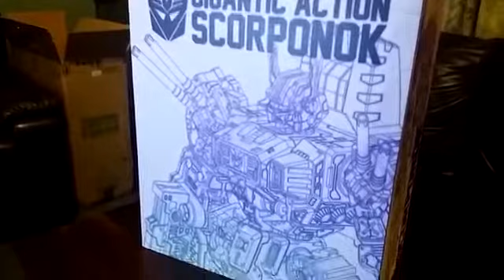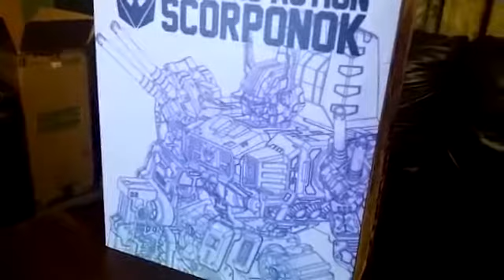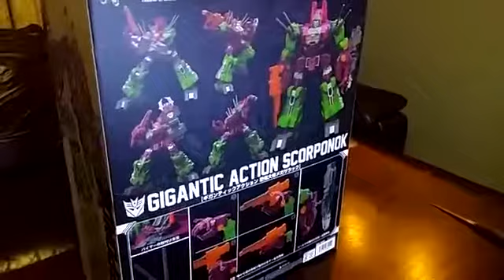Sentinel Gigantic Action Scorponok Review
Basically a huge vinyl at the same size as G1 Fortress Maximus. Scorponok is a character I have been lacking for a long time so I am glad to get this.